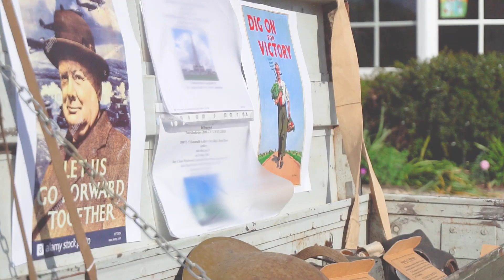Long Itchington VE Day 75th Anniversary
Long Itchington's socially-distanced VE Day 2020 celebrations, to a backdrop of Leonard Cohen's "Hallelujah", performed by Hannah Marie.

Videographer: Joseph Gray